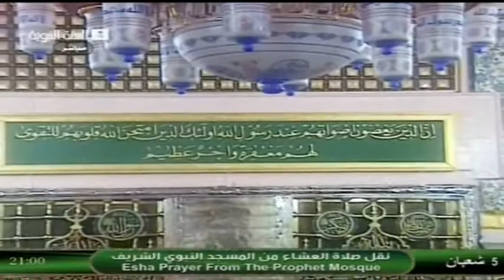June 14, 2013 ~ Madeenah 'Isha led by Sheikh Hudhaify